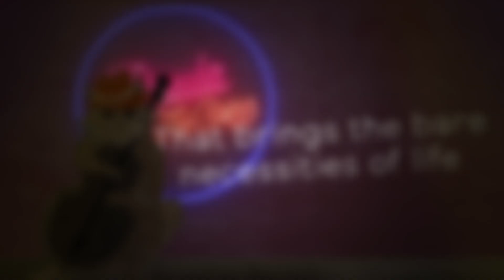Paula & The Catzz - Bare Necessities (Lyric Video Oficial)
Lyric video oficial del single "Bare Necessities" de Paula & The Catzz.